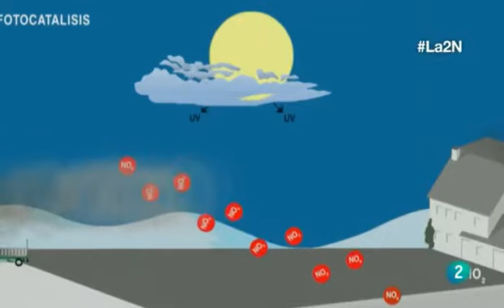La 2 Noticias - Jornada sobre Pavimentos y Edificios Descontaminantes, Madrid 28-11-2013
- Noticia de la Jornada sobre Pavimentos y Edificios Descontaminantes organizada por la Asociación Ibérica de Fotocatálisis el 28 de noviembre en la sede de Eptisa